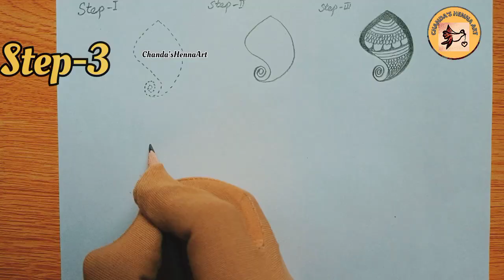Step by Step Mehndi Design Tutorials That Will Blow Your Mind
Learn Besic Shapes of Mehandi Designs
How to learn basic shapes + Feeling l Pencil Mehandi Practice for beginners

Looking for some mind-blowing mehndi design tutorials? Look no further! This video features unique step-by-step tutorials for creating stunning mehndi designs that will leave you in awe. Whether you're a beginner or an experienced artist, these tutorials will guide you through the process and help you master the art of mehndi design. Watch now and unleash your creativity!
Mehndi Kaise sikhe
Free Henna Class
Ghar Bethe Mehandi Practice
Easy henna Tips
mehndi tutorial
mehndi Practice
free mehndi classes
Dulhan Mehandi
Arabic mehndi
shaded mehndi
shaded Arabic mehndi
Arabic Henna
shading Arabic mehndi
thouseenshenna rajmehndidesigner hassanmehandiexpert mehndicorner 9t9arts hennawishlist shabscreations pikumehndiarts, shabscreations,shamaart